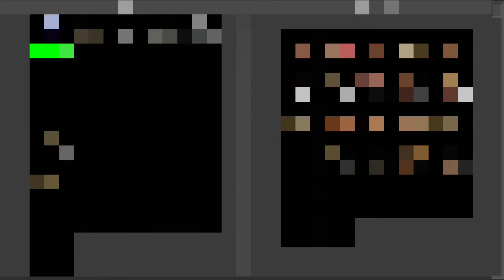非常食 Emergency food(Planet of Cubes/Planet Craft/惑星クラフト)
すぐには食べません